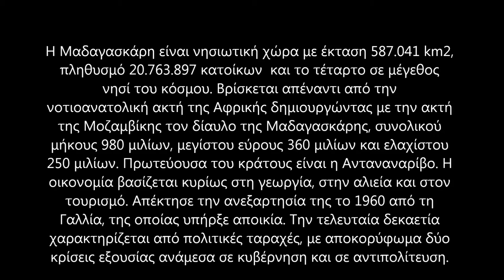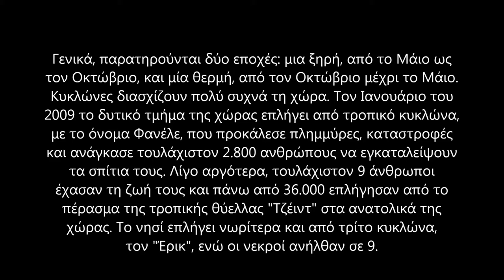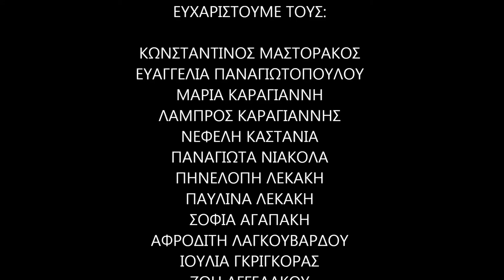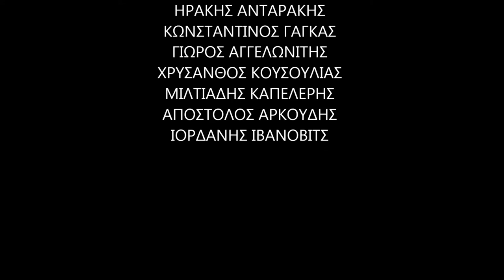Tribute To Madagascar [by Fay]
This is a tribute to unique island of Madagascar.
It was made by Fay as a homework for her elementary school.